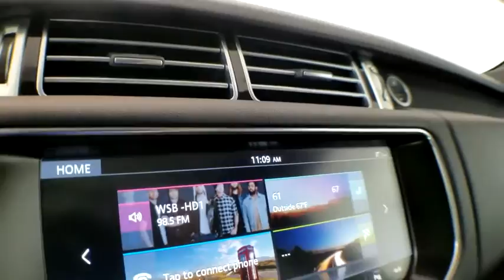2017 Land Rover Range Rover Atlanta, Marietta, Decatur, Johns Creek, Alpharetta, GA 11837A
Fuji White Used 2017 Land Rover Range Rover available in Atlanta, Georgia at Hennessy Ford. Servicing the Marietta, Decatur, Johns Creek, Alpharetta, GA area.
2017 Land Rover Range Rover 3.0L V6 Supercharged - Stock#: 11837A - VIN#: SALGR2FV9HA356013

Hennessy Ford
5675 Peachtree Industrial Blvd

2017 Land Rover Range Rover 3.0L V6 Supercharged **Eligible for a 100,000 mile Hennessy Certified Warranty!**, **Low Miles**, **We pay top dollar for trades!**, **Call now for details**, Ebony/Ebony/Ebony/Ebony w/Grained Leather Seat Trim, Adaptive Xenon Headlamps w/LED Signature, All Terrain Progress Control (ATPC), Auto High Beam Assist (AHBA), Auto-Dimming Exterior Mirrors, Blind Spot Monitor w/Reverse Traffic Detection, Configurable Interior Mood Lighting, Drive Package, Driver Condition Monitor, Front Fog Lights, Heated Wood & Leather Steering Wheel, Land Rover Car Care Valet Package, Loadspace Mat, Narvik Black Contrast Roof, Protection Package, Retention Net, Rubber Mats, Sliding Panoramic Roof, Surround Camera System, Terrain Response 2, Traffic Sign Recognition w/Intelligent Spd Limiter, Vision Assist Package, Wheel Lock Package.Here at Hennessy Ford Lincoln of Atlanta, we have a tremendous Pre-Owned Inventory including a vast selection of Luxury/High-Line Vehicles! Why pay a Premium for a Luxury Vehicle when you can save THOUSANDS with us? On top of our aggressive pricing, we are a proud part of the Hennessy family and our extensive dealer network affords us the ability to offer you a Hennessy CERTIFIED WARRANTY on most vehicles with 100,000+ mile coverage AND STILL save you thousands versus our competitors! Stop by and let us show you the Hennessy way!Welcome to Hennessy Ford Lincoln Atlanta! Our brand new 110,000 square foot facility is located just inside the perimeter on Peachtree Industrial Blvd in Chamblee. Hennessy Ford Lincoln Atlanta is the premiur Ford dealership in Atlanta for all of your automotive needs. We offer a tremendous selection of New & Pre-Owned Ford/Lincoln product, accompanied with outstanding deals and unparalleled service! We are leading the way with Real-Time Market based Pricing that yields you the absolute best values on every car and truck we offer. We are a proud part of the Hennessy family, the most trusted name for luxury vehicles in metro Atlanta for over 50 years! Hennessy operates 10 dealerships in the Atlanta market, which provides us with access to an over 2,500 vehicle network! No matter what you are interested in, we can help! Since opening our doors, we have committed to offering the lowest prices on the widest selection of new and used Cars and Trucks in the Atlanta, Buckhead, Dunwoody, Brookhaven, Winder, Decatur, Stone Mountain, Sandy Springs, Alpharetta, Tucker, Loganville, Commerce, Hoschton, Braselton, Marietta, Athens, Buford, Cumming, Duluth, Norcross, Snellville, Lawrenceville, Doraville, Chamblee areas Gwinnett, Fulton, Forsyth, Dekalb, Banks, Clayton, Jackson, Hall, and all surrounding counties . Hennessy Ford Lincoln Atlanta takes pride in standing above the competition with a solid reputation as being the premier Ford Dealer and our entire team will ensure your car buying experience exceeds your expectations.